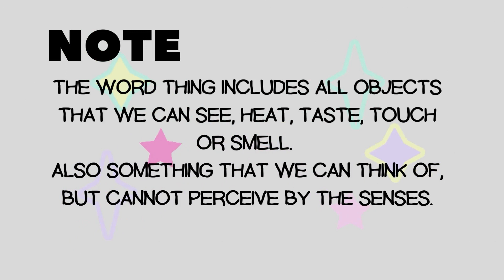ENGLISH GRAMMER IN ONE MINUTE